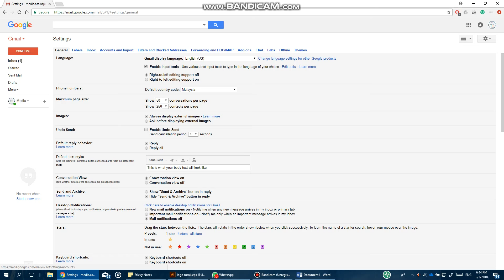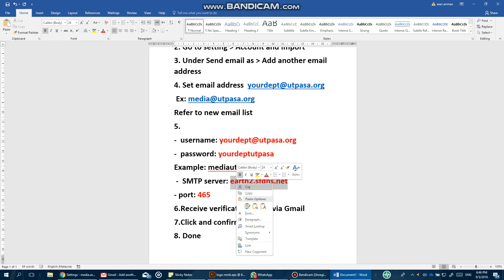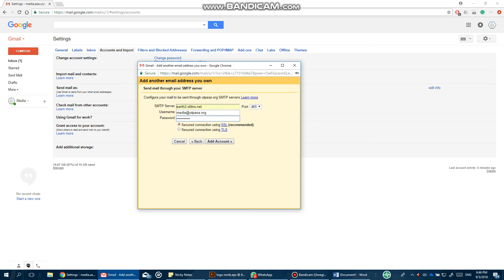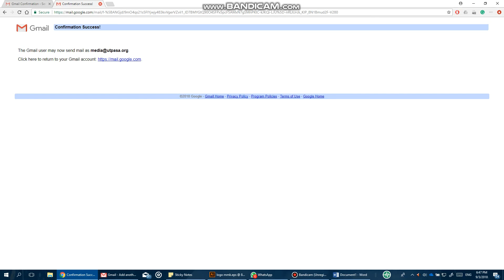EMAIL SETUP ASF 18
Setup Email
1. Login ASF Department Gmail account
2. Go to setting --\ Account and Import
Refer to new email list
5.
-  password: yourdeptutpasa
Example for password : mediautpasa
 -  SMTP server: earth2.sfdns.net
 - port: 465
6.Receive verification email via Gmail
7.Click and confirm
8. Done